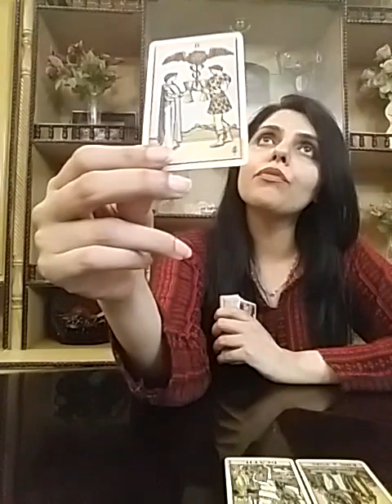Leo October 2020 ( 22 - 31 ) - Contact Them and ghost them out ?? THEY HAVE changed they wont chase⚠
Services i offer :

1- 1 question reading - 35 USD

2- 2 question reading - 55 USD

3- 3 question reading - 70 USD

4- 5 question reading - 100 USD

5- Love n Relationships - 100 USD

6- 15 Minutes customized *SPIRITUALLY CHARGED* affirmations that give 100% RESULTS and Get 1 question reading FREE - 100 USD

7- Consultation and step by step guidance to MANIFEST your Dream Desire and Goal.

8- Unique Scripting technique to manifest your desire - 80 USD

9- Protection from bad influences and energies - 60 USD

10- Removal of Black Magic - 100 USD

12- Dream Interpretation - 40 USD

13- Spiritually Charged Affirmations + Unique Scripting Technique - 150 USD

14- Money rituals - 60 usd

15- Love Rituals - 100 usd

16- Subliminals - 100 usd

17- Consultation along with 1 manifestation technique - 100 usd

18- Angel guidance - 40 usd

19- 5 Minutes Guided Meditation - 50 usd

20- 5 Minutes Affirmations - 50 usd